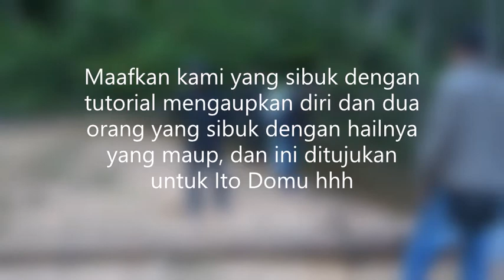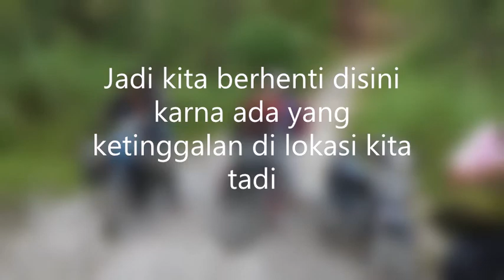PNTTM DAN WISATA AEK SIBABI